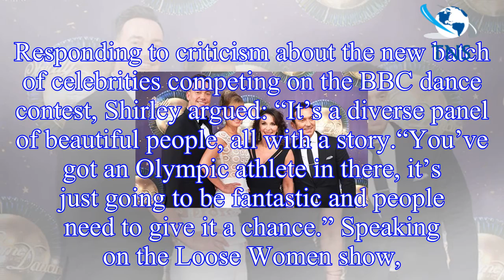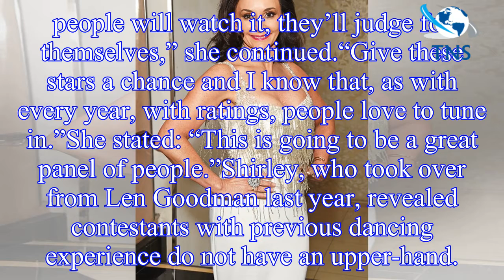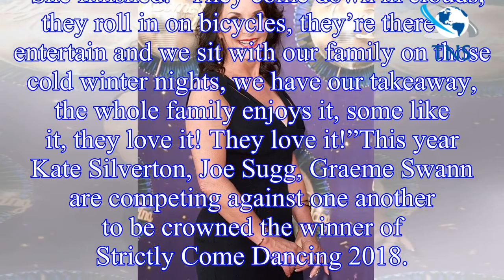Strictly Come Dancing 2018: Shirley Ballas HITS BACK at fans following line-up reveal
The 57-year-old urged viewers to give the would-be dancers, including Steps singer Faye Tozer and comedian Seann Walsh, a chance. Strictly Come Dancing judge Shirley Ballas spoke out about this year’s